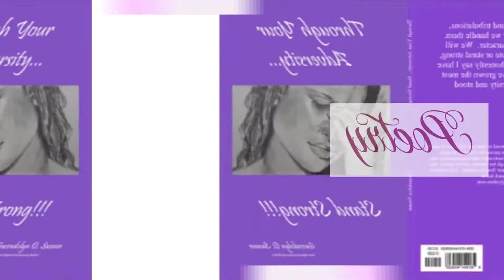Dinner at Gwen's Place PT 3 Dinner & Dessert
Later on that night we were able to enjoy dinner! Lasagna, Salad and Garlic Bread. And a BEAUTIFUL cake for desert.